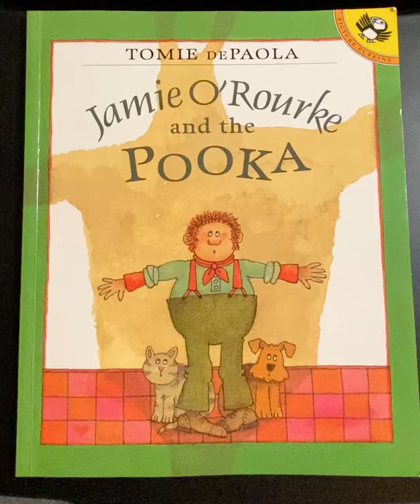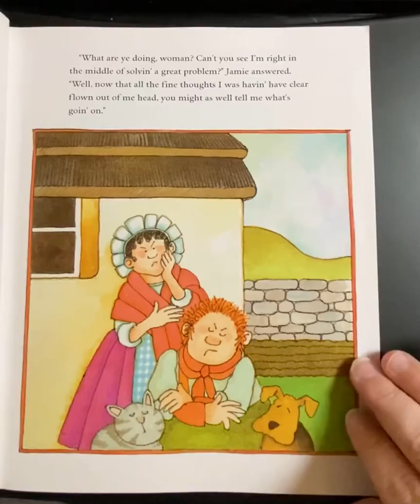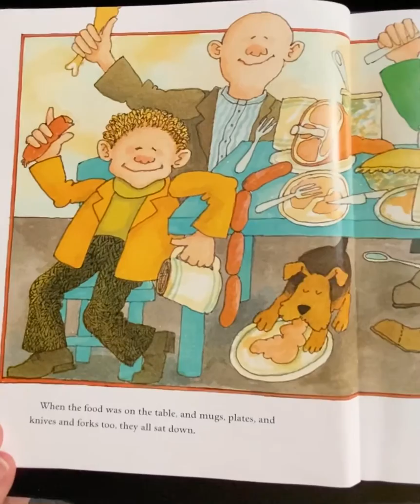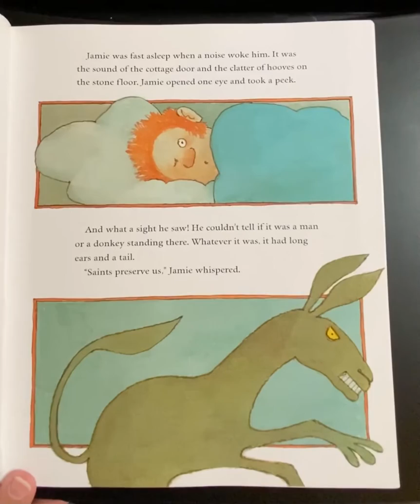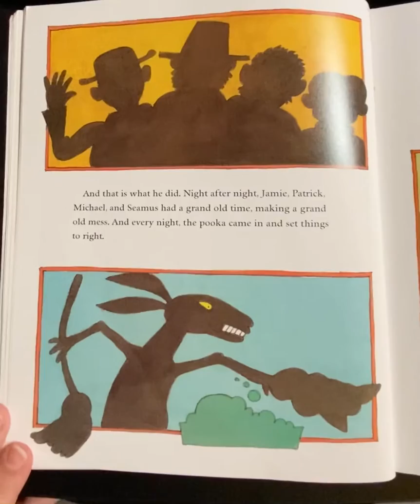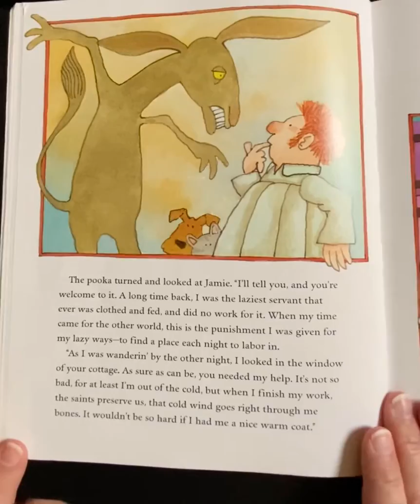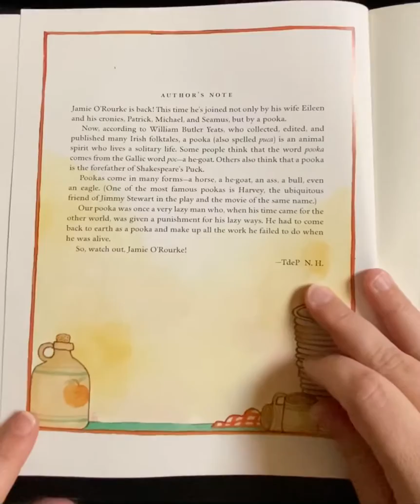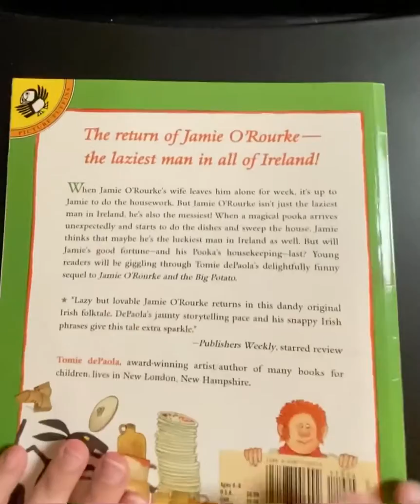Jaime O’Rourke and the Pooka